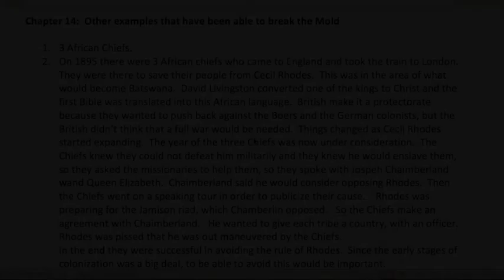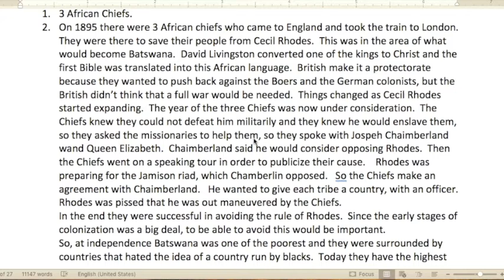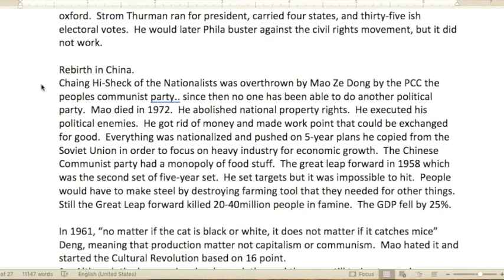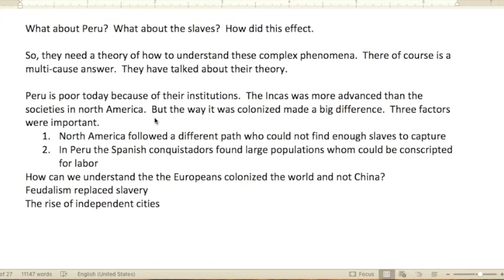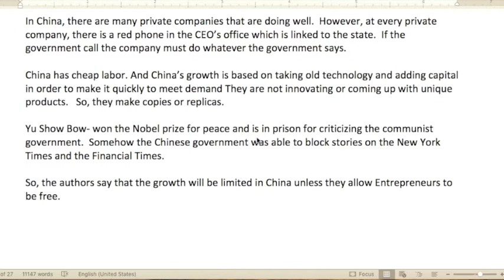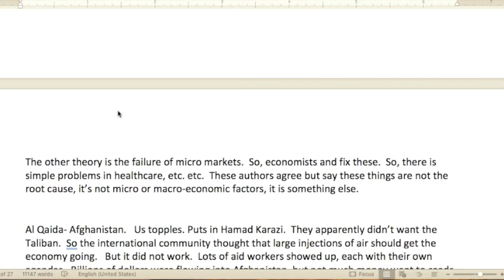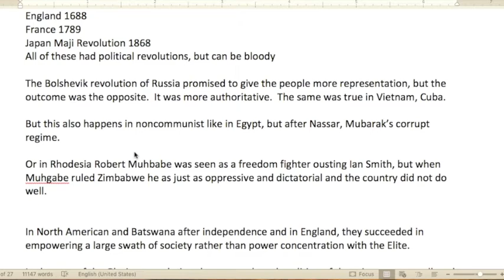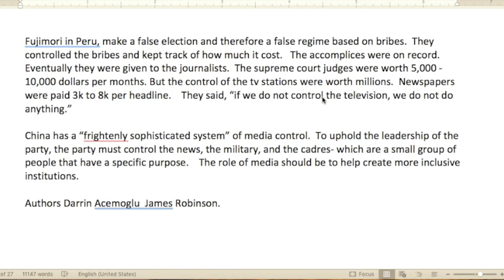Why Nations Fail Part 3 of 3. A review of the book by Daron Acemoglu and James A. Robinson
A Book by Daron Acemoglu and James A. Robinson

Learn about my motives with this Channel: To help Syrian Refugees in Lebanon:

 Standing Strong For Marriages is another channel I run, but it's still me 😃

2. You can make a one-time donation using your PayPal account by sending funds to:
😃 Thank you for your support.

You're welcome to join our Facebook group:  Smart Money Investing